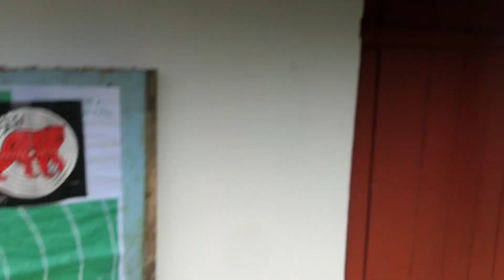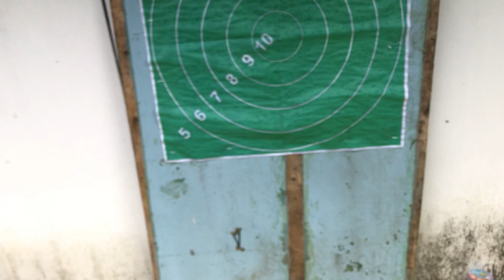Результат стрельбы «Рэдтаймом»на 300м. ПОЛМИНУТНЫЙ!!!!😎💪